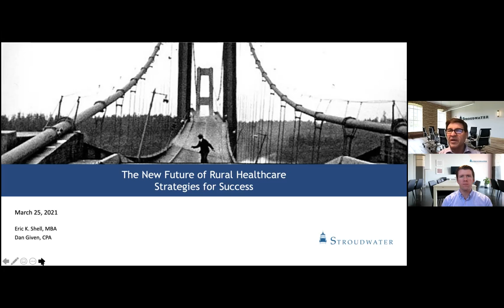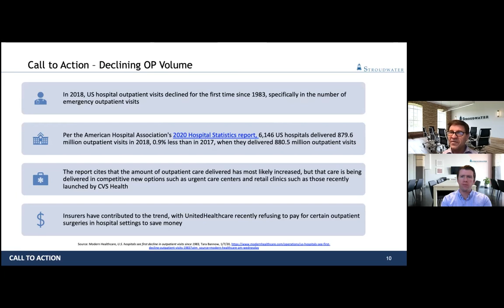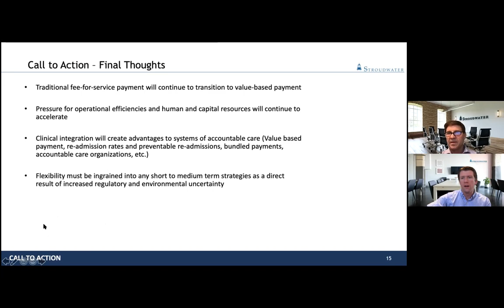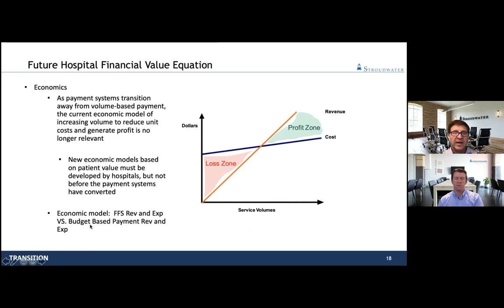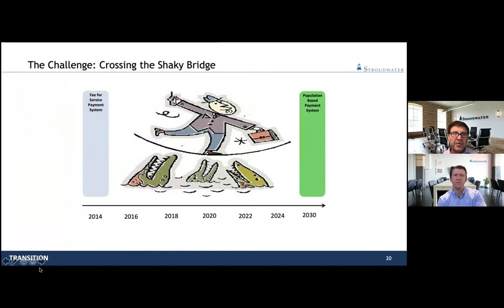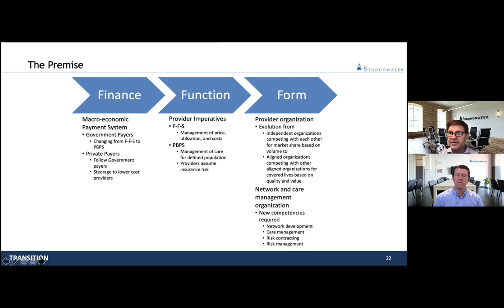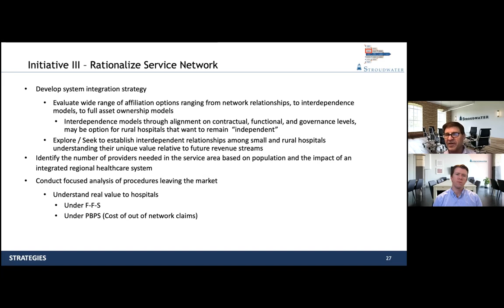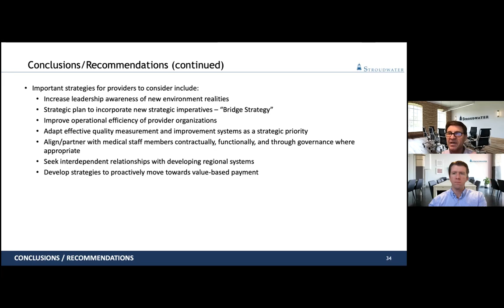The New Future of Rural Healthcare Strategies for Success